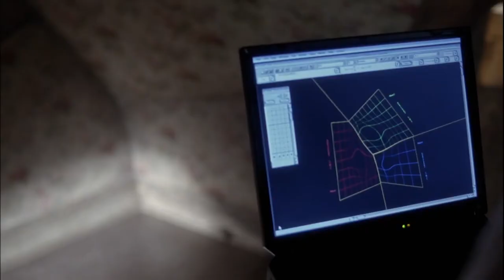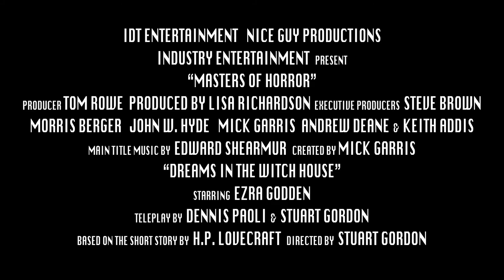Dreams in the Witch-House (2005) | Masters of Horror | TV Trailer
Originally aired on the SHOWTIME TV Network -  Season 1, Episode 2

Directed by Stuart Gordon

Based on the story by H.P. Lovecraft

Starring Ezra Godden, Campbell Lane, Jay Brazeau, and Chelah Horsdal

Released by IDT Entertainment, Industry Entertainment, and Nice Guy Productions

Official Release:  November 4, 2005